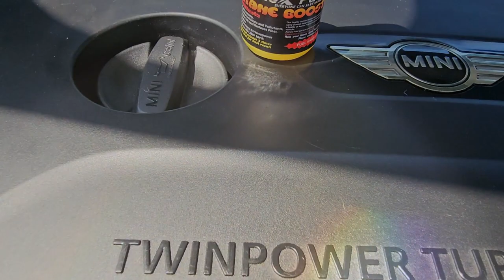Save fuel up to 30% and boost performance - Annex Fuel